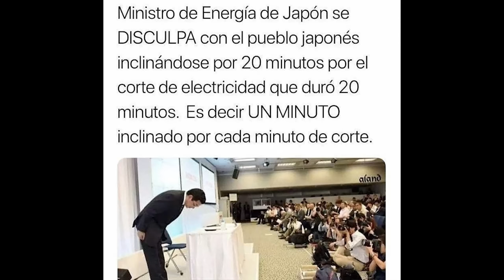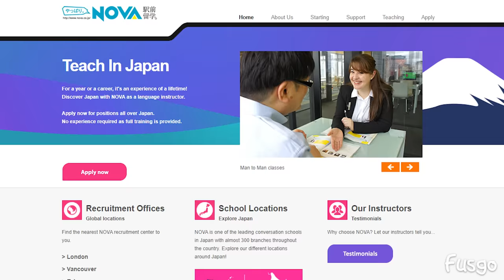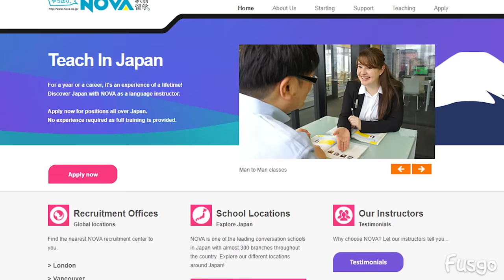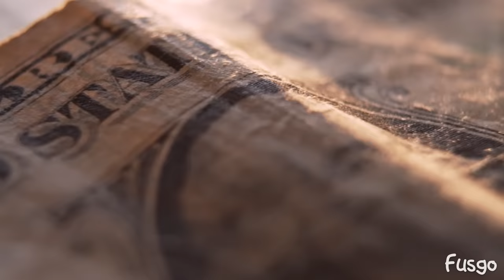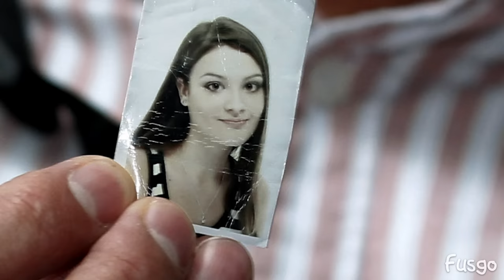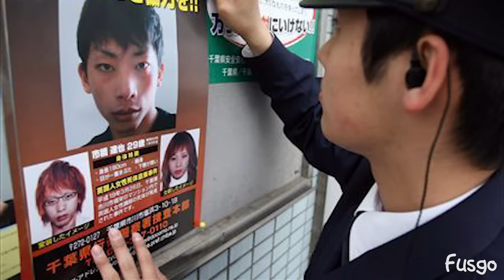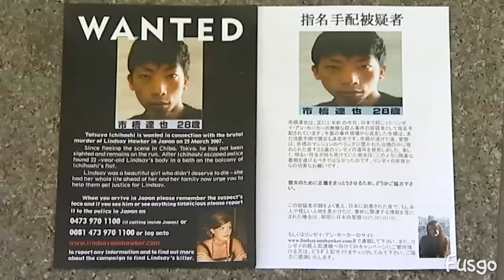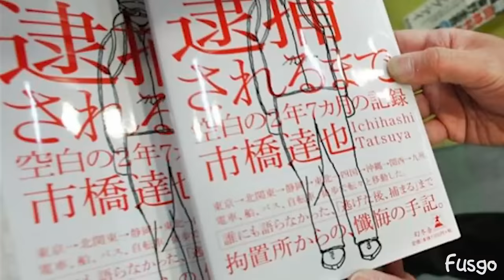Tatsuya Ichihashi - El Asesino que Deformó su Propio Rostro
En este vídeo verás la historia de Tatsuya Ichihashi y su tragico caso con Lindsay Hawker, esto pasó en japón conoceremos quien es realmente este criminal